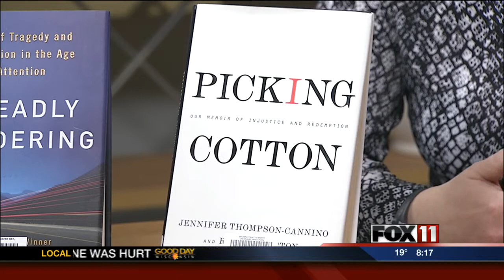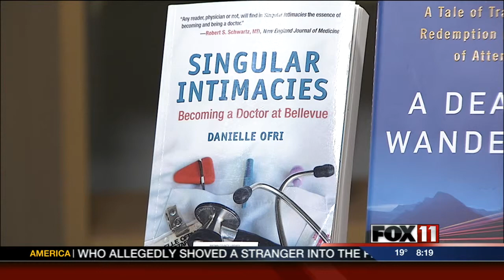Books that make you think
Any of the books mentioned can be found at the Brown County Library.